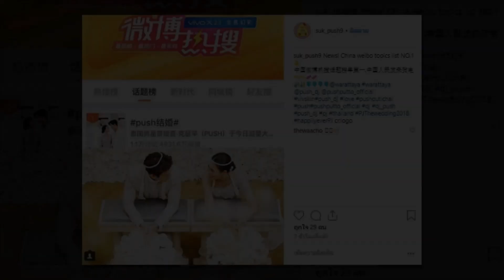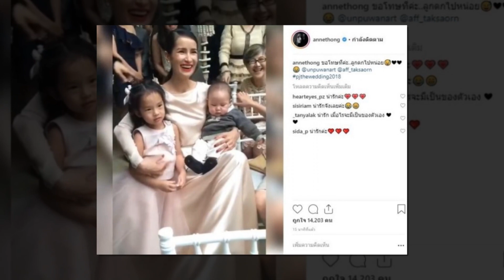คู่รัก พุฒ-จุ๋ย ท่ามกลางความยินดีของทั้งครอบครัว เพื่อน ทั้งในแล้วนอกวงการบันเทิง แรงทะลุถึงแดนมังกร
เป็นอีกคู่หนึ่งในวงการบันเทิงไทย ที่ได้เข้าพิธีวิวาห์ไปเป็นที่เรียบร้อยแล้วสำหรับพระเอกหนุ่ม พุฒ-พุฒิชัย เกษตรสิน กับนางเอกสาว จุ๋ย-วรัทยา นิลคูหา โดยได้จัดขึ้นด้วยบรรยากาศแบบอบอุ่นเมื่อช่วงเช้า 16พ.ย. 2561 ที่ผ่านมา!
เก็บหล่นงานวิวาห์ พุฒ-จุ๋ย หวานแรงทะลุถึงแดนมังกร!!